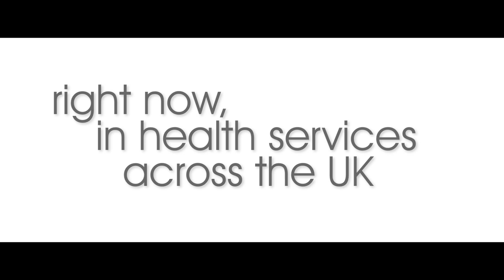Power Of People trailer - The Health Foundation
Our series of five short films – Power of people – is a unique and moving take on how the lives of people using health services and their families can be improved through the determined efforts of people working in health care.